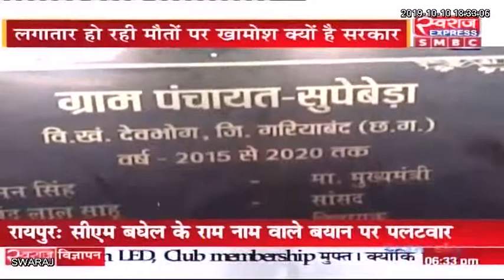Live Debate: हमदर्द का दर्द ! 103 लोगों की मौत पर खामोश क्यों सरकार ?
Rakesh Gupta ( कांग्रेस चिकित्सा प्रकोष्ठ अध्यक्ष )
त्रिलोचन सोनवानी ( सुपेबेड़ा पीड़ित )
Kunal Shukla ( सामाजिक कार्यकर्ता )
T. S. BABA Indian National Congress - Chhattisgarh Ministry of Health and Family Welfare